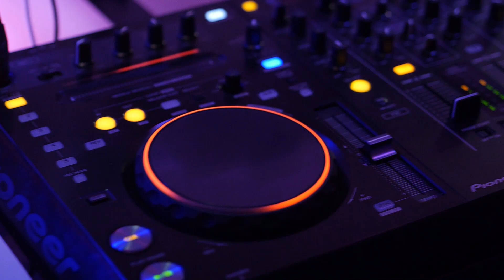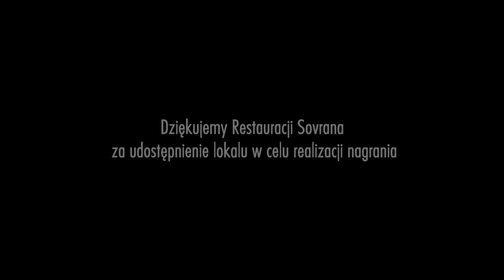DJ na Wesele, Tarnów, Mielec, Dębica, Dąbrowa Tarnowska